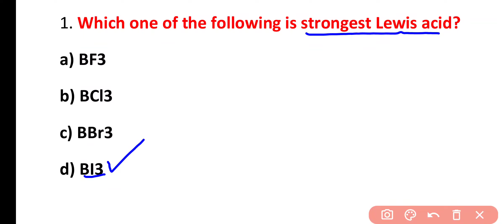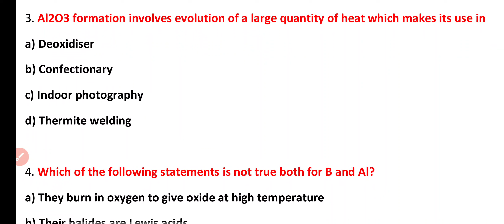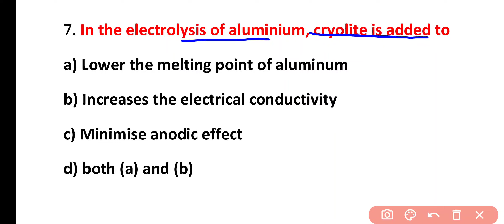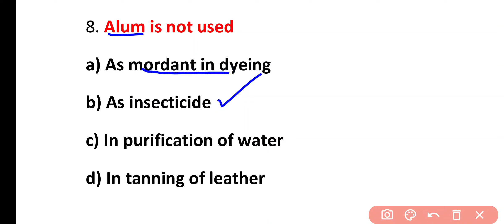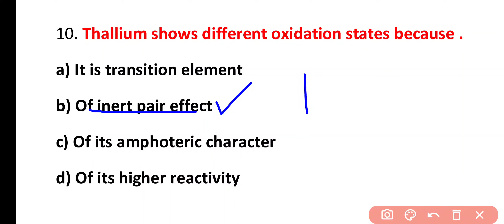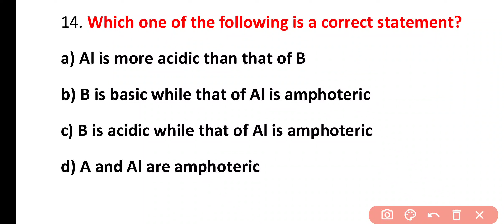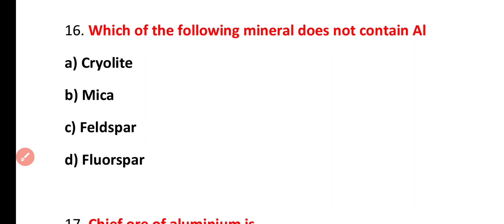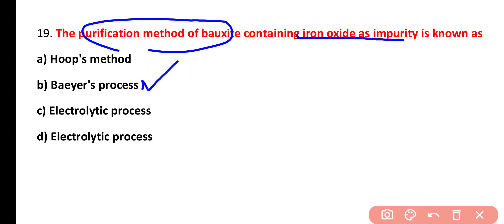P Block Elements Class 11 MCQ | CBSE JEE CUET | NEET Chemistry 2023 | Boron Family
In this Video We will discuss 30 Most Important MCQ Questions of P Block Elements for Upcoming Exam of NEET CHEMISTRY 2023.So If you are Going to take NEET 2023 Exam, You Must Go through these videos.